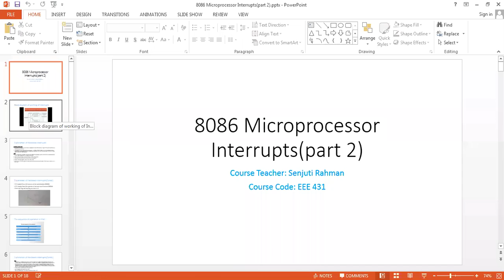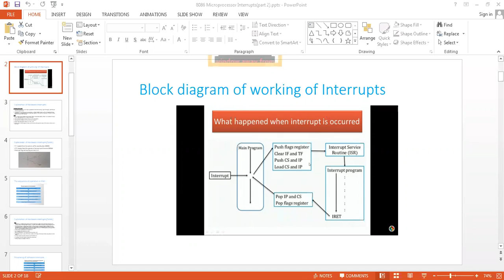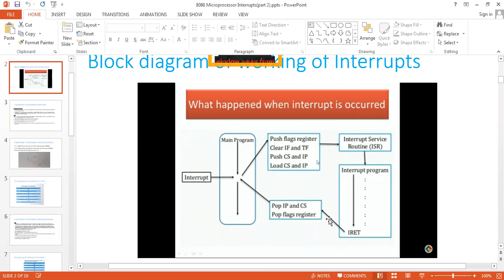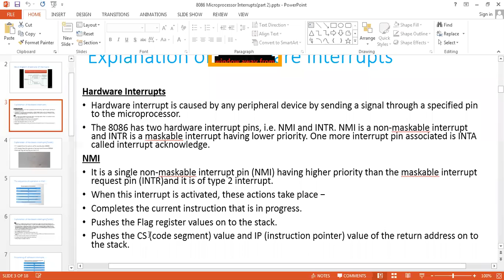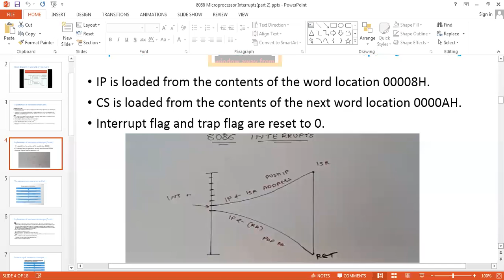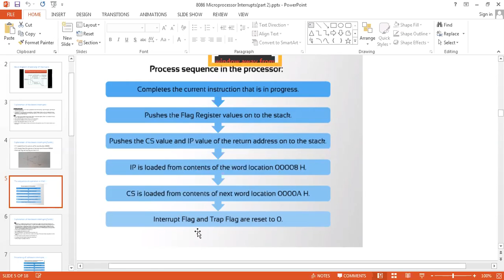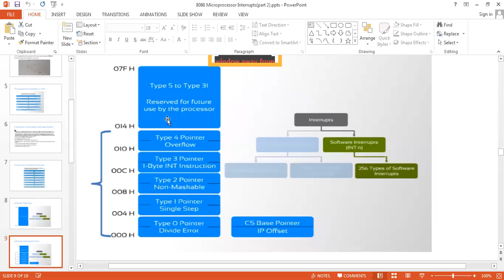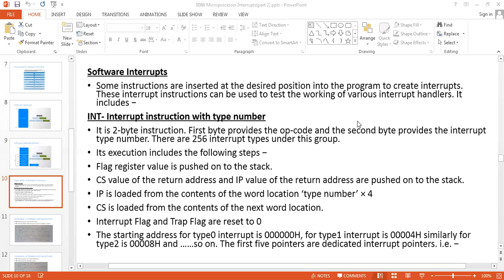12. Microprocessors and Interfacing Lecture 12( part 1)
12. Microprocessors and Interfacing Lecture 12( part 1)